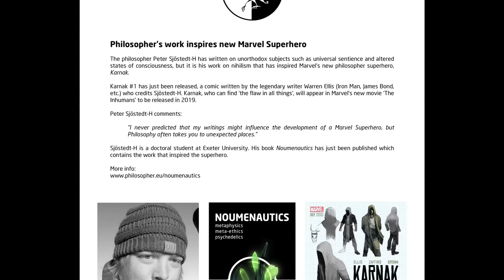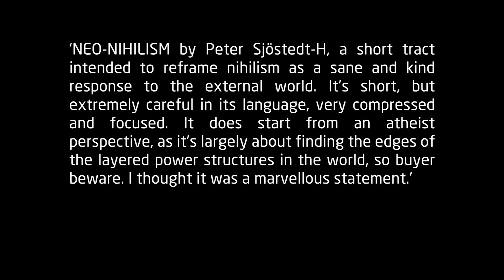Karnak: Marvel's Philosopher Superhero – inspired by Sjöstedt-H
– From legendary writer Warren Ellis:
'NEO-NIHILISM by Peter Sjöstedt-H, a short tract intended to reframe nihilism as a sane and kind response to the external world. It’s short, but extremely careful in its language, very compressed and focused. It does start from an atheist perspective, as it’s largely about finding the edges of the layered power structures in the world, so buyer beware. I thought it was a marvellous statement.'

Ellis has based the inhuman philosopher Marvel Superhero 'Karnak' on Sjöstedt-H's writing: '...right now, I am still writing KARNAK, and am therefore immersed in the viewpoint of various strains of speculative realism, tending towards the nihilistic frames of Peter Sjostedt-H and Eugene Thacker...'

“Philosopher Peter Sjöstedt-H’s Noumenautics traverses the mindscape of metaphysics, nihilism and psychedelic phenomenology. It navigates through subjects such as the sentience of cells, the constrictions of consciousness, the metaphysics of might, the magic of mushrooms, the narcotics of Nietzsche, and the neologism of neo-nihilism – the last of which may itself cause flashbacks.

Tracing the fall of western morality through Kant, Schopenhauer and Nietzsche, the book descends deeper still into a metaphysics further upheld by Henri Bergson and Alfred North Whitehead. This collection of essays and notes provides a most idea-provoking, educational, and original piece of literature for the thoughtful reader and specialist alike.”

Published by Psychedelic Press UK

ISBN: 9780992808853